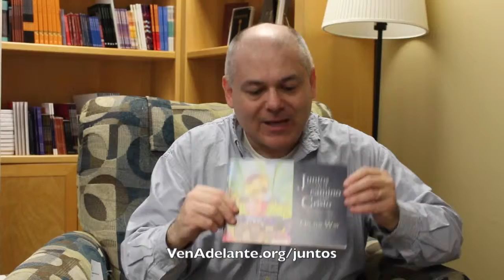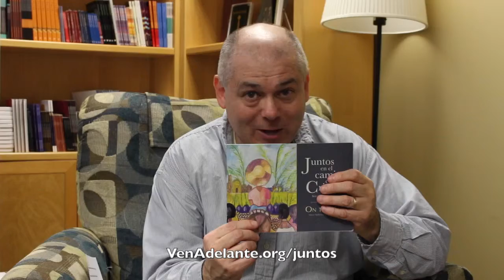Juntos en el camino con Cristo: Siete meditaciones bíblicas